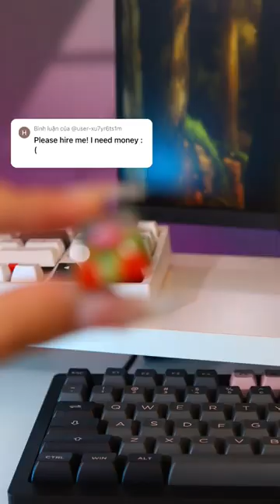Want me to hire you!? Pass this test first 😉